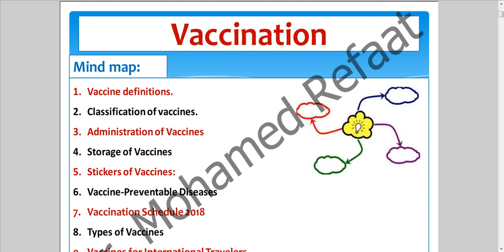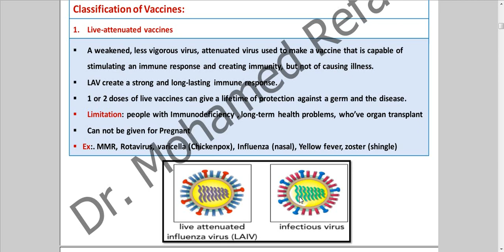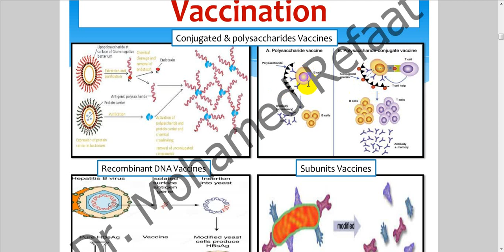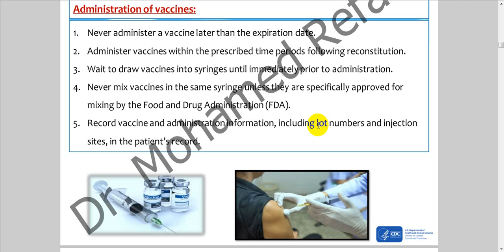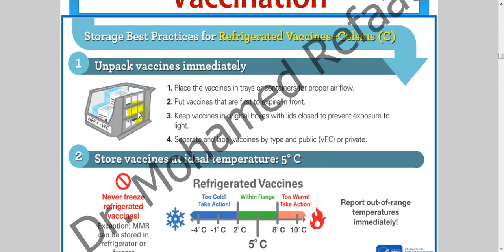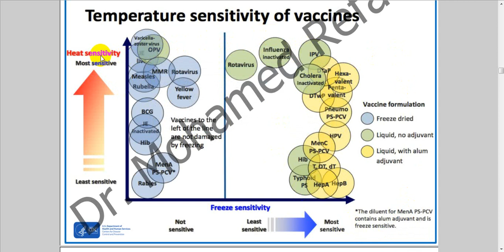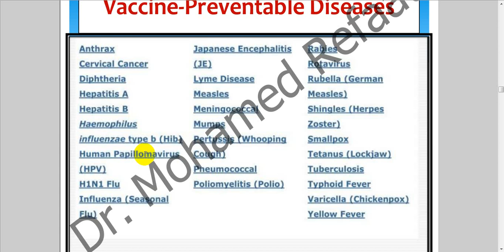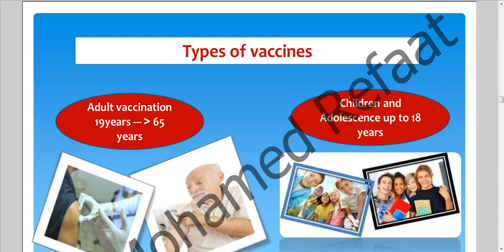المختصر الوافى فى التطعيمات - مرجع متكامل - الجزأ الأول